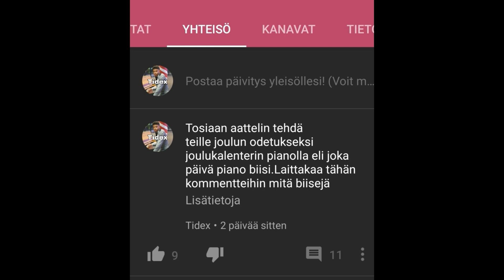Joulukalenteri Pianolla Luukku 10|Kulkuset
Oikein hyvää joulun odotusta kaikille! tänään kuulette legendaarisen biisin nimeltä "Kulkuset "